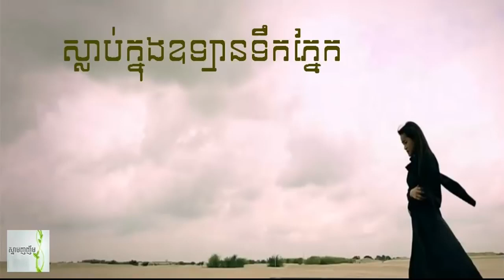Phai Dấu Cuộc Tình (Vocal Khmer) Lyrics | PL89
🚫 If any producer or label has an issue with any of the uploads please get in contact  and it will be deleted immediately (this includes artists of the images used). Thank You!
● Nếu có bất cứ thắc mắc, khiếu nại nào về bản quyền hình ảnh cũng như âm nhạc có trong video, mong chủ sở hữu liên hệ trực tiếp với tôi qua địa chỉ G-mail: . Video sẽ bị gỡ xuống ngay lập tức. Xin cảm ơn!